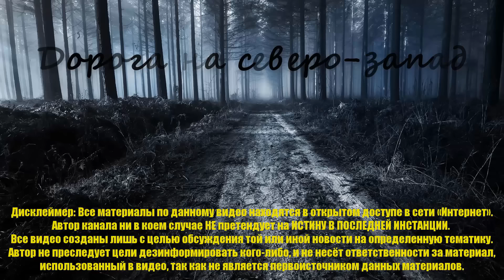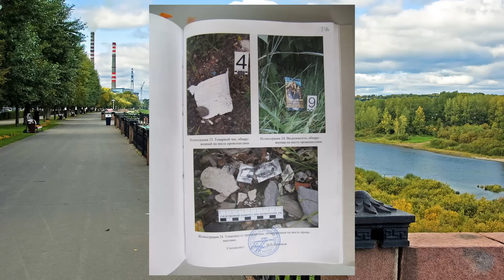Трагическая история Яны Титовой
25 июля 2013 года весь посёлок Кедровка Кемеровской области вышел на поиски школьницы Яны Титовой. Девушка пропала по дороге к бабушке, не дойдя до дома буквально несколько шагов. Но через неделю…